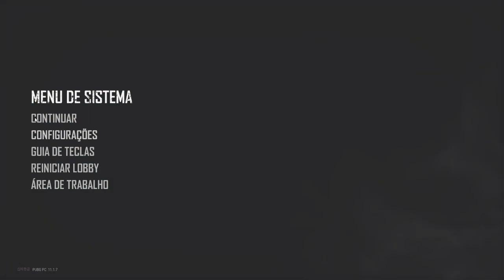BORA DE PLAY RAPAZIADA, COLA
PESSOAL ESTÁ CURTINDO O CANAL, AJUDE O CANAL A CRESCER:

SE INSCREVE

COMPARTILHA

PARTICIPA DO CHAT

MANDE SEU COMENTÁRIO.

Objetivo: UPDATE PLACA MÃE E PROCESSADOR.